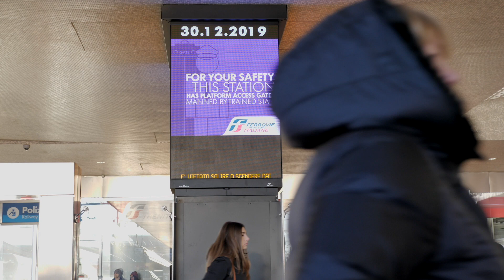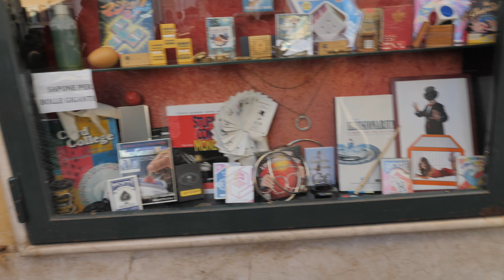VLOG - ROMA - Magie con @scimmago - magia con le monete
Carta N26:
Una carta per fare acquisti online se sei interessato .15€ in regalo🎁 con la prima ricarica a entrambi, se ti iscrivi con il link in descrizione.

Attrezatura:
Macbook 15 💻